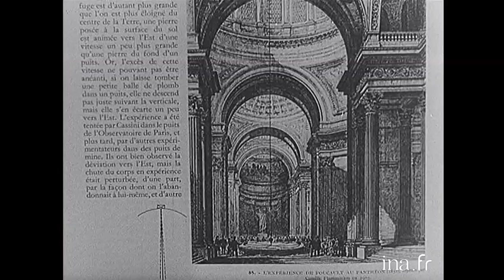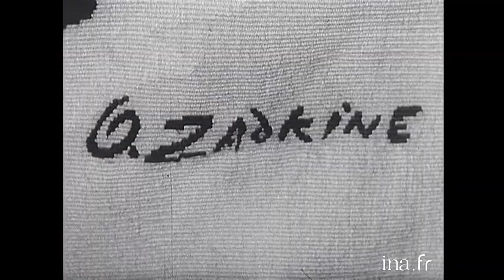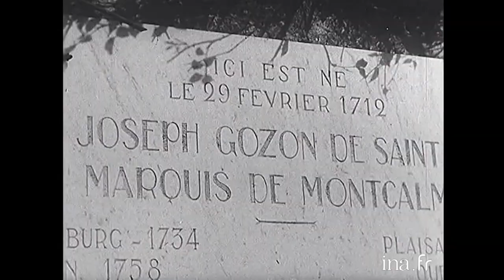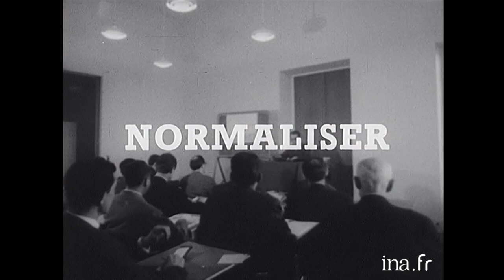Les Actualités Françaises du 07 février 1962 : De Gaulle et l'Algérie| Archive INA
Journal Les Actualités Françaises du 07 février 1962

- Allocution du chef de l'État sur les troubles suscités par l'OAS. Allocution du général De GAULLE sur les activistes de l'OAS, à la veille de la grande manifestation de la gauche contre les attentats de l'OAS en métropole qui ont fait une victime symbole, la petite Delphine RENARD, défigurée par une bombe.

- A Gassi Touil, avec les pompiers du pétrole
- La réédition de l'expérience de Foucault à la cathédrale de Coutances
- Le ""job"" de Lord Snowdon. Lord Snowdon,époux de la Princesse Margaret, est le nouveau conseiller technique diu journal "" The Sunday Times""
- Zadkine, de la sculpture à la tapisserie - Picasso, l'époque Vauvenargues
- Il y a 250 ans naissait le Marquis de Montcalm. Il y a 250 ans naissait au château de Candiac, près de Nîmes, Louis Joseph Gozon de Saint-Véran, Marquis de Montcalm, défenseur du Canada français.
- Le secret du bonheur : la normalisation. Reportage consacré à la normalisation, dont les règles d'or sont : simplification et efficacité. Retour sur ses origines et exemples de tests réalisés sur des objets dans des domaines aussi variés que l'électroménager ou l'aviation.